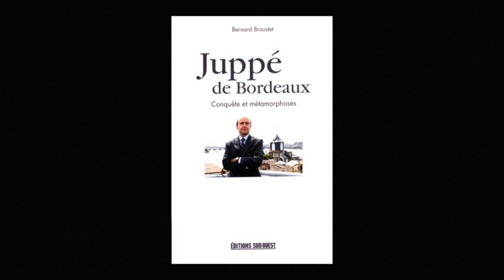Bernard Broustet - Juppé de Bordeaux : conquête et métamorphoses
À l'occasion des Tribunes de la Presse, Bernard Broustet présente son ouvrage "Juppé de Bordeaux : conquête et métamorphoses" aux éditions Sud-Ouest.